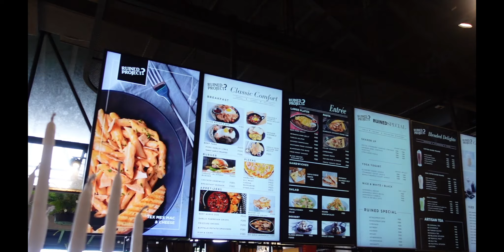SABANGAN BEACH RESORT | Celebrating 13th Years Anniversary | jessicadelunabordeos 🐙